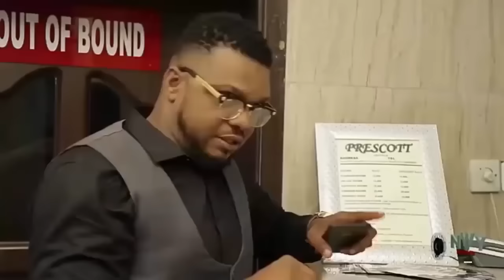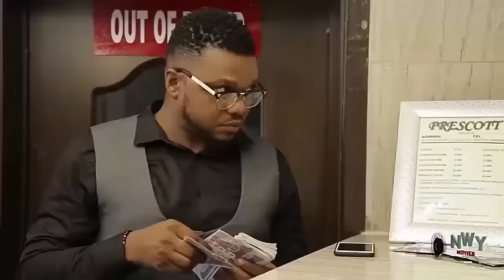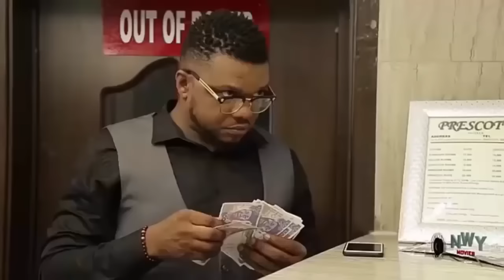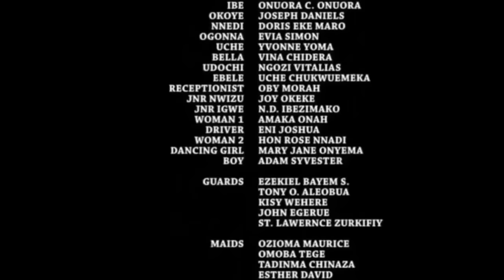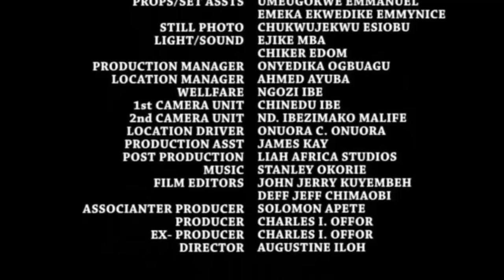They Came To Bury Her After Killing Her To Take Over Her Empire But Her Spirit Appeared To Revenge